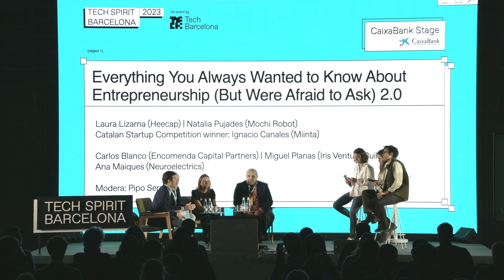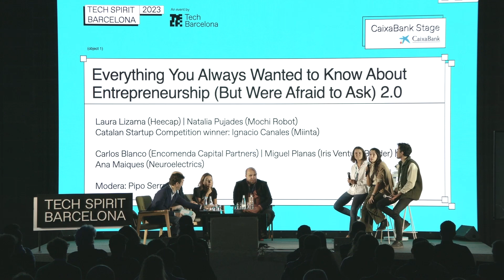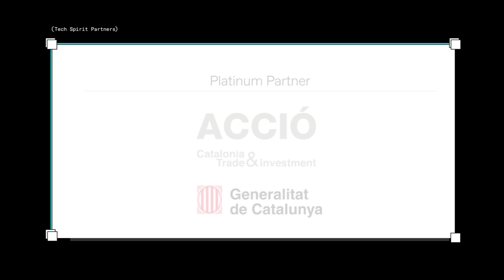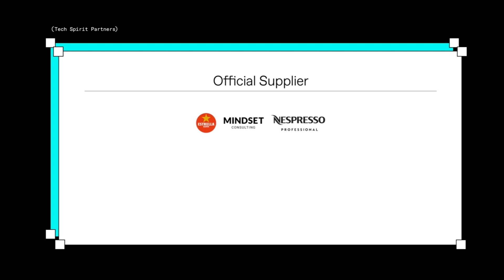Everything You Want to Know About Entrepreneurship (But Are Afraid to Ask) 2.0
Laura Lizama (Heecap)
Natalia Pujades (Mochi Robot)
Catalan Pitch Competition winner, Ignacio Canales (Miinta, @hellomiinta)
Carlos Blanco (Encomenda VP)
Ana Maiques (Neuroelectrics, @neuroelectrics)
Miguel Planas (Iris Ventures)
Modera: Pipo Serrano